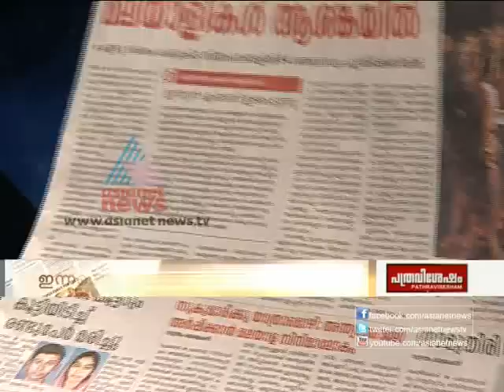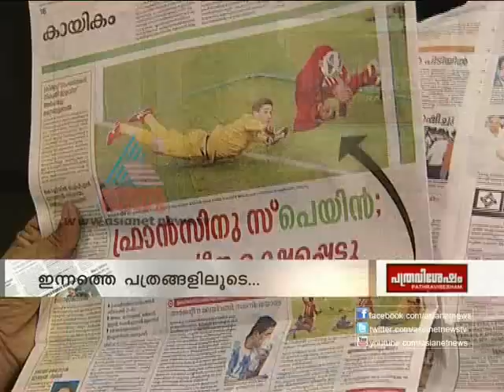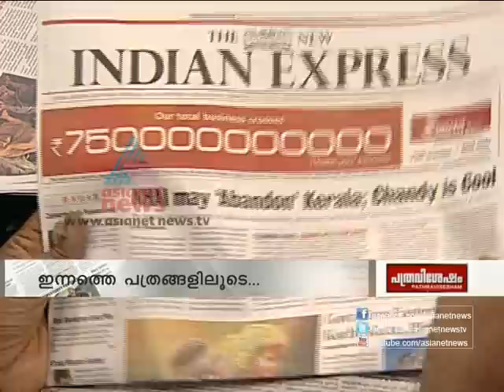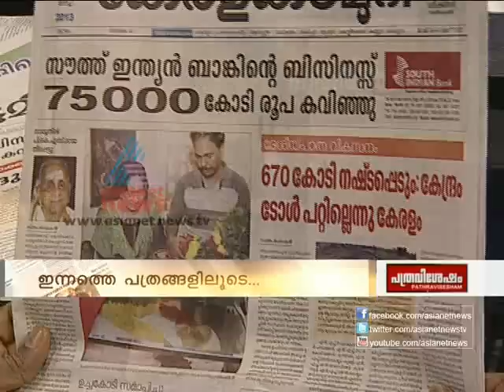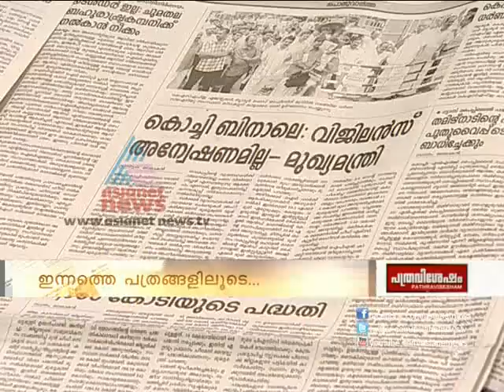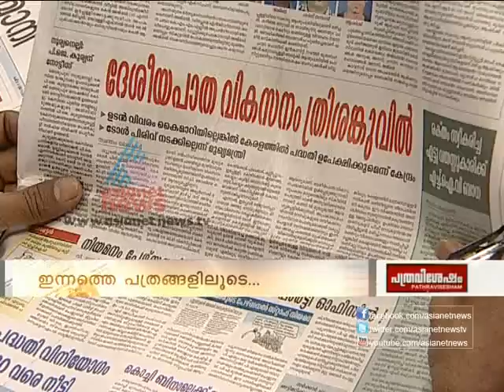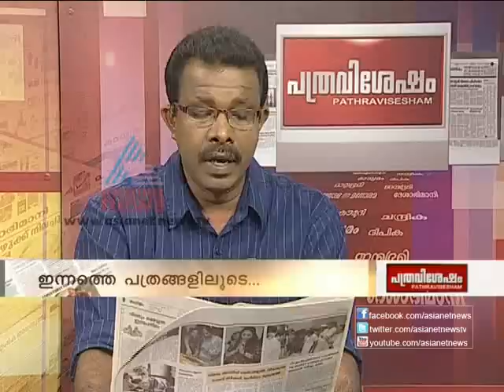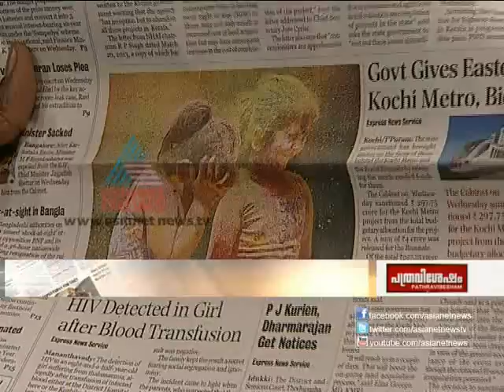Patravishesham 28th March 2013 പത്രവിശേഷം